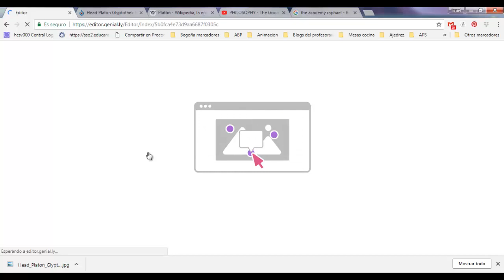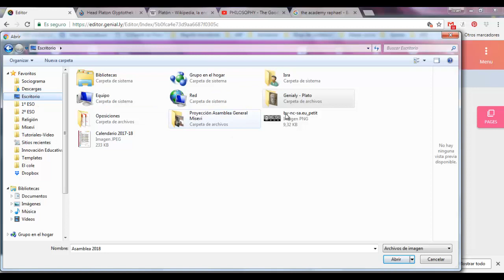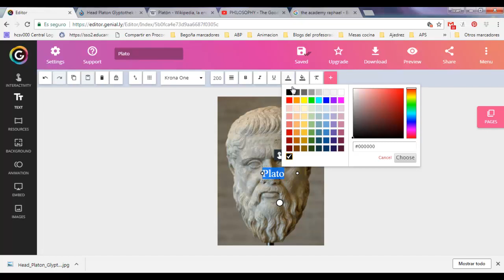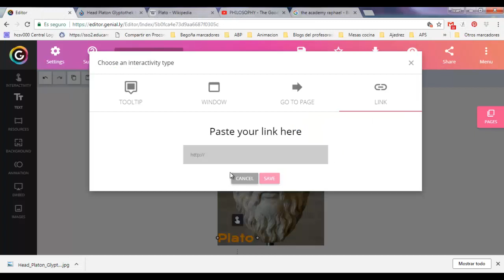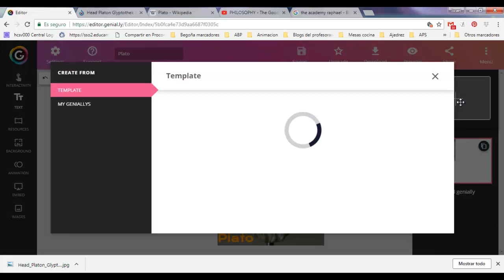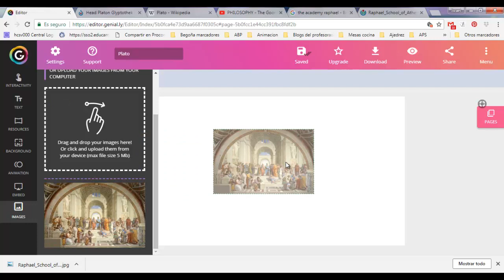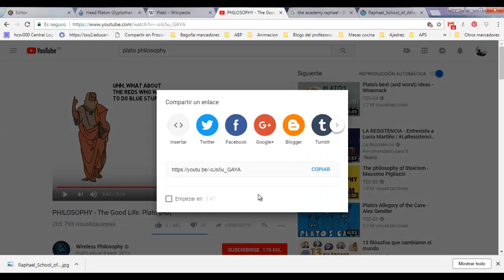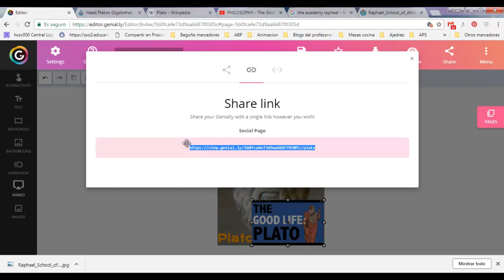Genial.ly - Tutorial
Este tutorial muestra el uso basico de genial.ly